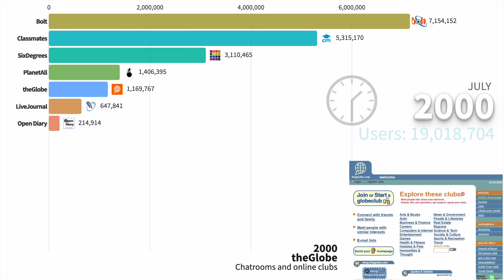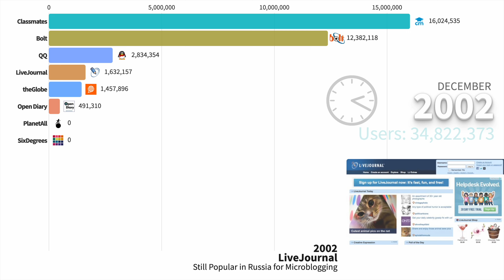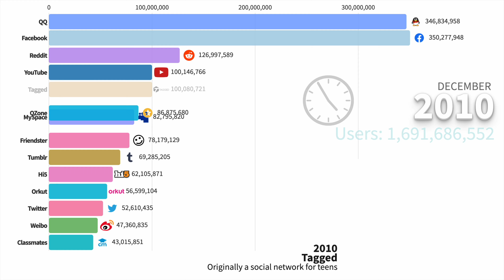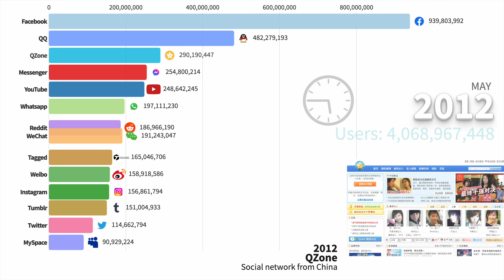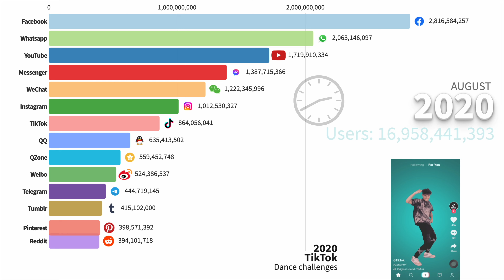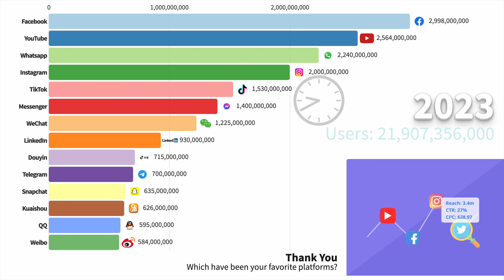Most Popular Social Media Platforms 1997 - 2023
This is an update to the original video published in 2020. I've included more data for Chinese social media platforms and included some that I left out such as YouTube and Telegram, since they're no longer just basic apps for video and messaging. In this data visualization video I look at the most popular social media networks based on active accounts during that time.

These stats come from Wikipedia, Statista, archive.org and from Google Books searches. I did not include those platforms that did not report stats. Some of the data includes approximate numbers as the data available skipped years.

In the video I included screenshots of certain platforms from the list as they looked during that particular year. The platform thumbnails:

1997 - Bolt
Founded as a community for teens

1998 - Classmates
Biggest collection of yearbooks online

1999 - Open Diary
Introduced commenting and privacy settings

2000 - theGlobe
Chatrooms and online clubs

2001 - PlanetAll
Bought and killed by Amazon

2002 - LiveJournal
Still Popular in Russia for Microblogging

2004 - Orkut
From Google, became popular in Brazil

2005 - Friendster
Created before MySpace, Hi5 and Facebook

2006 - QQ
Messaging and web portal from China

2007 - Hi5
Social media with focus on dating

2008 - VKontakte
Russian clone of Facebook

2009 - Facebook
Infamous update of news feed

2010 - Tagged
Originally a social network for teens

2012 - QZone
Social network from China

2014 - Reddit
Content discovery and discussion

2015 - Vine
Short looping video clips

2016 - Snapchat
Video messaging with goofy filters

2017 - WeChat
Reaches 1 million mini apps

2018 - Whatsapp
Implemented stories

2019 - Facebook
Testing redesign

2020 - TikTok
Dance challenges

2021 - Messenger
Meta's original messaging app

2022 - YouTube
Added shorts and stories

Let me know which platforms have been your favorite?